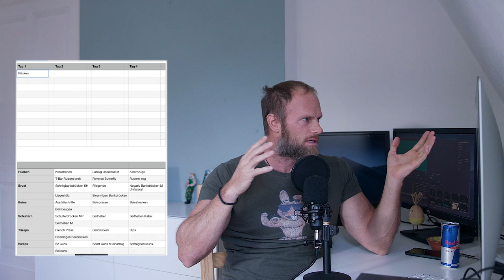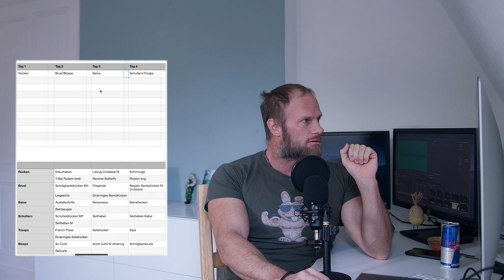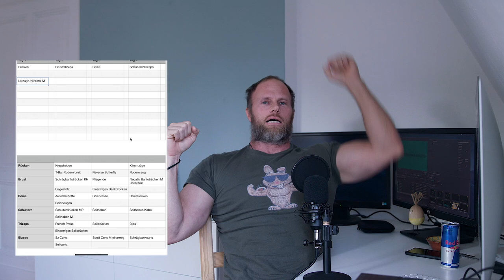4-er SPLIT TRAININGSPLAN | DER BESTE SPLIT für EHRGEIZIGE BODYBUILDER! | Rücken & Beine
3-facher SUPPORT: Unterstützt den Kanal, mich und Euch selbst und kauft Eure Supplements bei Weider Der MAXIMALE Rabatt auf ALLES bei WEIDER! mit Code GOTTI

- Hier kommt endlich mein absoluter Favorit unter den Trainings-Splits, der 4-er Split! Da bin ich aber nicht alleine, denn beinahe alle Athleten, die eine gewisse Zeit trainieren, ehrgeizig sind und mehr wollen, kommen von ganz alleine auf diese Aufteilung. Warum? Das erkläre ich ausführlich im Video!

4-er SPLIT TRAININGSPLAN | DER BESTE SPLIT für EHRGEIZIGE BODYBUILDER! | Rücken & Beine

4-er SPLIT TRAININGSPLAN | DER BESTE SPLIT für EHRGEIZIGE BODYBUILDER! | Rücken & Beine